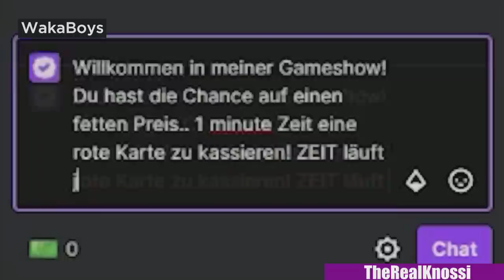Die besten und lustigsten FIFA 21 Clips aus dem Monat Juli | FIFA 21 Highlights Deutsch